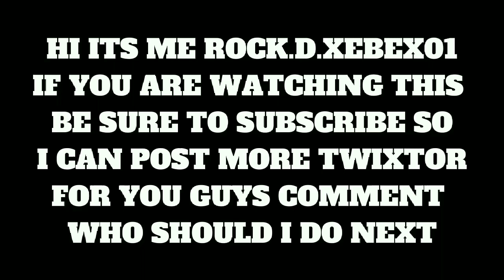Shanks Twixtor 4K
High quality downlaod